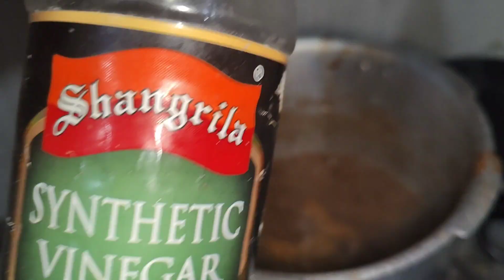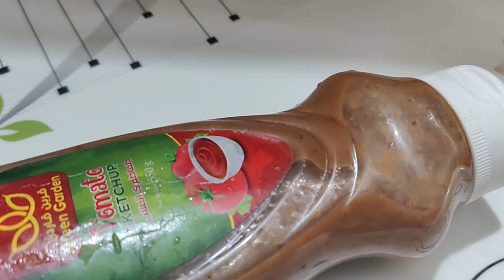Imli ki Chatni / Khatti meethi mazedar chatni by zaira's cooking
Ingredients:
Red chili 1tsp
chili flakes 1tsp
salt 15sp
chat masala 1tsp
sugar/gurh 4tsp
white vinegar 3-4tsp
imli 200g
alu bukhara 100g
wheat 3tsp